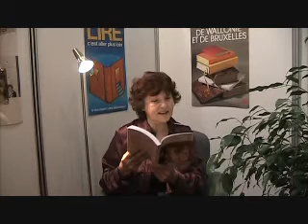Lectomaton Salon Livre Montréal - Lise Bonneville, La vie avec eux (Halloween)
La Délégation Wallonie-Bruxelles à Québec propose le Lectomaton, présenté pour la première fois en Amérique du Nord au Salon du Livre de Montréal 2009, au stand Belgique / Wallonie-Bruxelles.